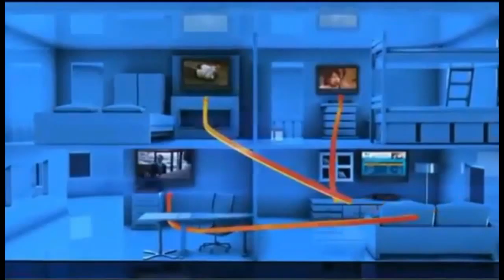Pompano Beach FL Directv Satellite TV Florida packages deals and offers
DIRECTV has everything you want in TV entertainment for residents of Pompano Beach FL. Start with the base TV package of your choice, offering all your favorite channels. Add premiums, sports packages, and more.

Get the best deals for DIRECTV service in Pompano Beach DIRECTV subscribers get 3 months free of HBO, SHOWTIME & Cinemax. Pay as little as $19.99 upfront and get DIRECTV satellite TV installed next-day!

Access to thousands of titles On Demand in Pompano Beach, FL

Pompano Beach DIRECTV takes its customer service very seriously. For the 13th year in a row, DIRECTV rated higher in customer satisfaction than cable.

Pompano Beach Local Channels available with your DIRECTV package for Pompano Beach FL

If you are looking for Pompano Beach Satellite TV providers, look no further.

We Have great packages including FREE Standard installation of up to four rooms, a free DVR or HD upgrade, and DIRECTV offers access to over 195 full-time HD channels and premium content in Pompano Beach, FL.

Watching digital movies and TV shows directly from your TV screen in Pompano Beach, FL has never been easier. DIRECTV offers a huge selection of international packages you can add to any base TV package.

DIRECTV offers everything you need for the ultimate entertainment experience in Pompano Beach, Florida.

Get DIRECTV ENTERTAINMENT package in Pompano Beach, FL: DIRECTV most affordable tv package. The best TV entertainment at a tremendous value. 140+ channels of basic family programming.

Get DIRECTV CHOICE package in Pompano Beach, FL: All the top entertainment on TV. Features 150+ channels including movies, sports and specialty channels. FREE Genie HD DVR Upgrade.

Get DIRECTV XTRA package in Pompano Beach: DIRECTV most popular package includes 205+ channels. Even more sports and top-rated shows on channels like: FOX Sports 2, NBC Sports, Golf Channel, NatGeo Wild, Oxygen. 2015 NFL SUNDAY TICKET MAX included!

Get DIRECTV ULTIMATE package in Pompano Beach, FL: Similar to CHOICE XTRA but offers additional unique channels, with a total of 225+ channels.

Get DIRECTV PREMIER package in Pompano Beach: The most comprehensive entertainment package on the market; features 225+ channels of programming. 11 extra movie channels included.

Your favorite local channels are included in every satellite tv package for Pompano Beach and all Florida residents.

DIRECTV offers exclusive sports packages such as NFL SUNDAY TICKET, and NASCAR HotPass which are not available from any other cable or satellite provider in Pompano Beach.

We Got the best satellite tv deals and promotions in Pompano Beach Florida, call today!

You can enjoy all 205+ channels of the XTRA package in Boca Raton FL
Best satellite tv in Deerfield Beach FL
Call and compare satellite tv providers in Fort Lauderdale FL
Top Satellite TV Providers in Plantation FL
Your Satellite TV Retailersâ€Ž in Coconut Creek FL
Best satellite tv reviews in Margate FL
DIRECTV satellite tv service is now available in Pompano Beach FL
DIRECTV Promotions and Special Offers Coral Springs FL
Your Satellite TV Retailersâ€Ž in Dania FL

DIRECTV Local Channels and TV Specials Palm Beach County Florida
Your Local DIRECTV Dealer Broward County Florida

Zipcodes near Pompano Beach FL that are cover by DIRECTV.

 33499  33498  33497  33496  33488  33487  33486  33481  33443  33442
 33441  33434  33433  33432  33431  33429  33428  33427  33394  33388
 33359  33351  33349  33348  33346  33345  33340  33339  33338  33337
 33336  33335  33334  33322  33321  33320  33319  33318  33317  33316
 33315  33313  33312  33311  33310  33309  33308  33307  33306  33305